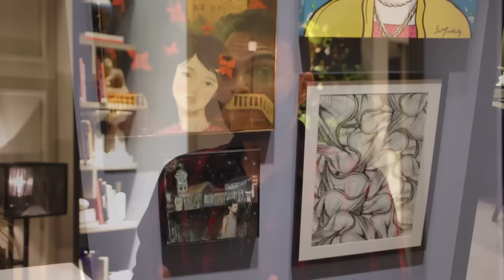Casa Cor 2015 - espaço Suíte Master Infinito Particular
A equipe do Casa e Cia mostra o espaço "Suíte Master Infinito Particular", assinado pela equipe da Klaxon Arquitetura.